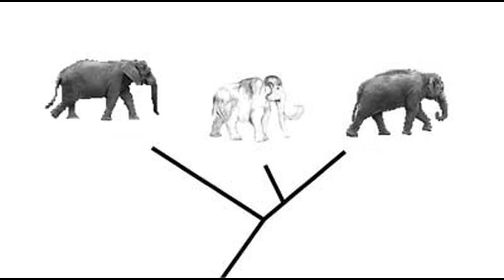Rhinoceros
There are two living Rhinocerotini species, the Indian rhinoceros and the Javan rhinoceros, which diverged from one another about 10 million years ago. There are two subspecies of white rhinoceros: the southern white rhinoceros and the northern white rhinoceros. The Indian rhinoceros, or greater one-horned rhinoceros, has a single horn 20 to 60 cm long. The Sumatran rhinoceros is the smallest extant rhinoceros species, as well as the one with the most hair. There are three subspecies of Sumatran rhinoceros: the Sumatran rhinoceros proper, the Bornean rhinoceros and the possibly extinct Northern Sumatran rhinoceros. Alongside the extant species, four additional species of rhinoceros survived into the Last Glacial Period: the woolly rhinoceros, Elasmotherium sibiricum and two species of Stephanorhinus, Merck's rhinoceros and the Narrow-nosed rhinoceros. To enable authorities to distinguish the bioengineered horn from real rhinoceros horn, the genetic code of the bioengineered horn could be registered, similar to the DNA of living rhinoceros in the RhODIS. Initial responses from many conservationists were negative, but a 2016 report from TRAFFIC-which monitors trade in wildlife and animal parts-conceded that it "...would be rash to rule out the possibility that trade in synthetic rhinoceros horn could play a role in future conservation strategies". The mythical rhinoceros has a special name in Malay, badak api, wherein badak means rhinoceros, and api means fire.

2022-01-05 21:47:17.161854